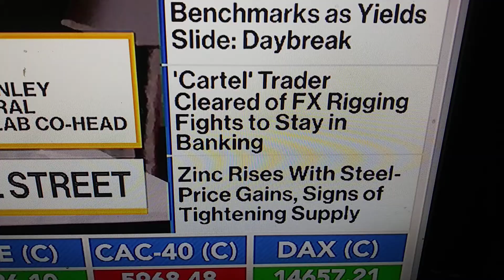Big çartel Trader?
crazy how I had thought about this before they showed it